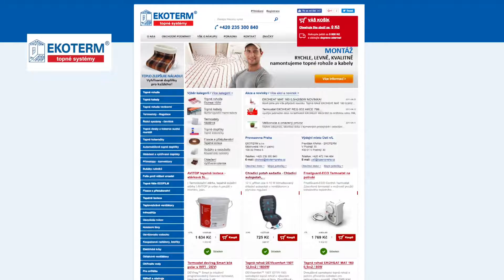Minuty regionu 6.11.2017 (R1JIH)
Dnes o veřejné dopravě v Jihočeském kraji a také o kominících.